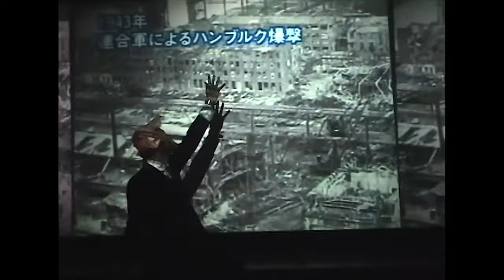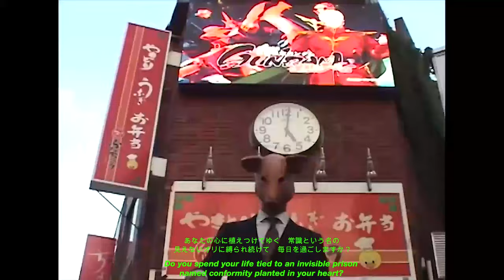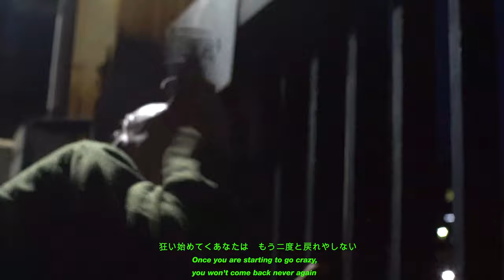Akira 0218 - Brainwash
Directed by Quinton Dominguez